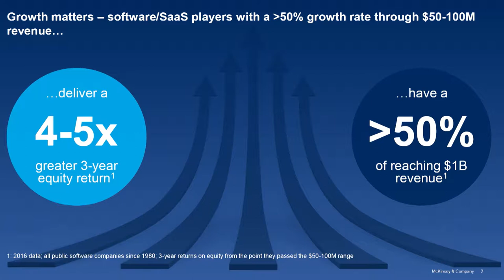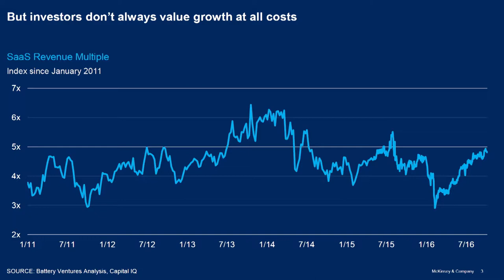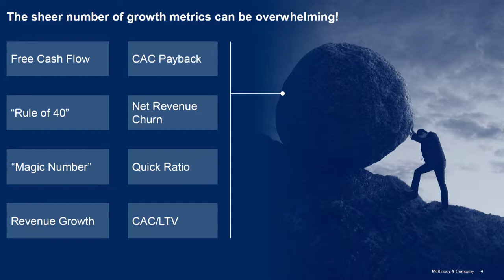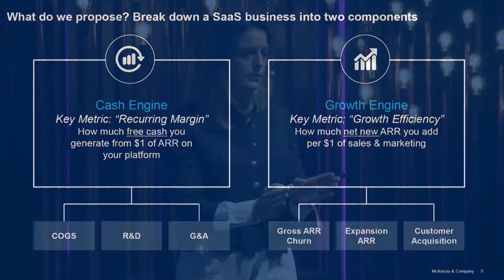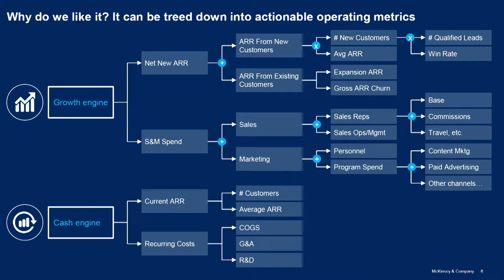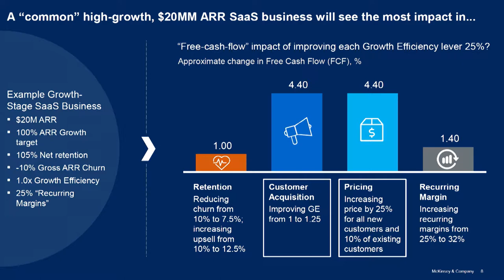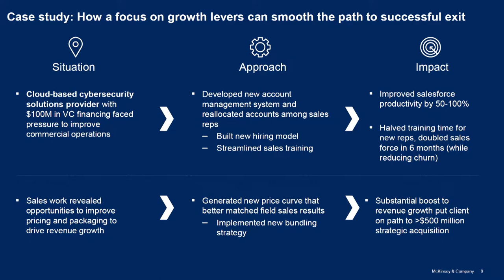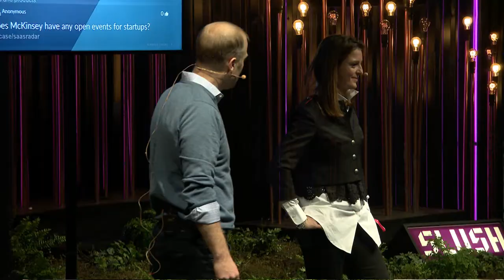Growth Metrics and Avoiding The Valley of Death by Peter Weed & Gisa Springer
Peter Weed, Partner at Lumia Capital.

Gisa Springer, General Manager & Market Lead for McKinsey & Company's Fast Growth Tech (FGT).